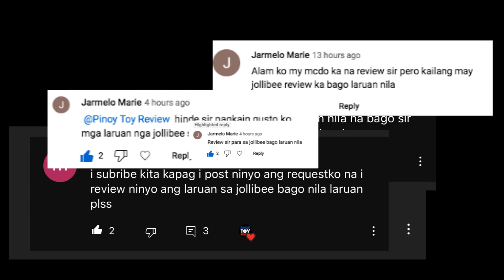Jollibee September 2022 Kiddie Meal Jollibee Flight Squad | Pinoy Toy Review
What happend to Jollibee's face?
Who's your favorite on this Jollibee September 2022 Kiddie Meal Jollibee Flight Squad?